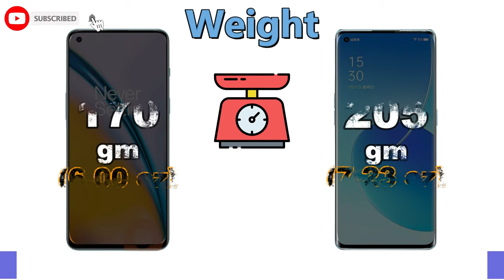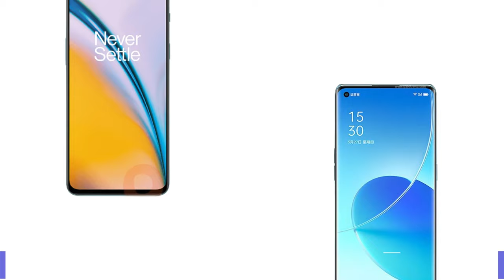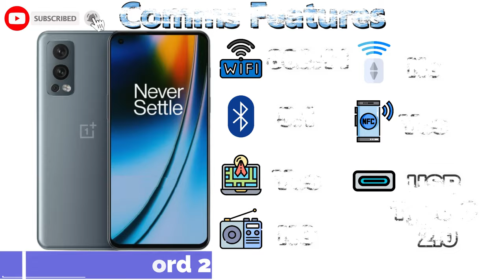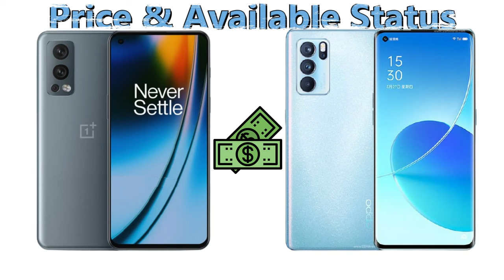Oppo Reno 6 Pro VS OnePlus Nord2 | OnePlus Nord2 5G VS Oppo Reno 6 Pro 5G | Full Comparison 2021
Oneplus Nord 2 5G review and features
📅 Exp. release 2021, July
🎮 Chipset Dimensity 1200 5G Gaming Processor
⚙ Platform Android 11, OxygenOS 11.
💲 OnePlus Nord2 5G price $450.00

😒 ✋ CONS ✋ 😒
❌ 3.5mm jack
❌ FM Radio
❌ Infrared Port

Oppo Reno 6 Pro 5G 5G review and features
📅 Available. Released 2021, June 05
⚙ Platform Android 11, ColorOS 11.3
💾 Storage Size 128GB 6GB RAM, 128GB 8GB RAM, 128GB 12GB RAM, 256GB 8GB RAM
💲 Oppo Reno 6 Pro 5G 5G price ₹39,990/-

😒 ✋ CONS ✋ 😒
❌ 3.5mm jack
❌ FM Radio
❌ Infrared Port

Oneplus Nord 2 5G vs Oppo Reno 6 Pro 5G specifications
Reno 6 Pro 5G 5G vs Nord 2 5G comparison
Reno 6 Pro 5G vs Nord 2 comparison
Nord 2 vs Reno 6 Pro

This is a detail Oneplus Nord 2 first look as we give a full review with Oneplus Nord 2 hands on specifications and Oneplus Nord 2 feature.
You'll see the specs under the cover of the Oneplus Nord 2 comparison review and Oneplus Nord 2 unboxing all specs.
let us hear your Oneplus Nord 2 first impressions and the different Oneplus Nord 2 tests you carry out in the comments below. when right spec compare it with the
Oneplus Nord 2 smartphone.